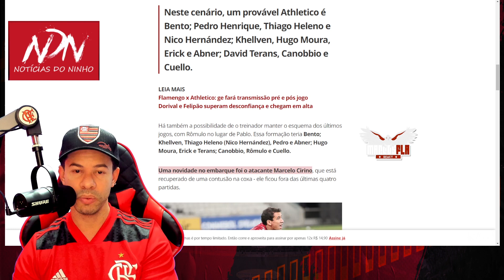FELIPÃO REVELOU MUDANÇAS NO ATHLETICO-PR PARA JOGAR CONTRA O FLAMENGO NA COPA DO BRASIL.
Seja bem vindo ao nosso canal, assunto do vídeo.
Flamengo x Athletico-PR Copa do Brasil, Imprensa de Curitiba repercute o jogo, trecho da entrevista de Felipão.

novo jogador do Flamengo
Reviravolta
chega ao Flamengo